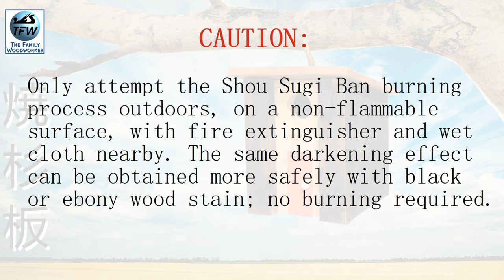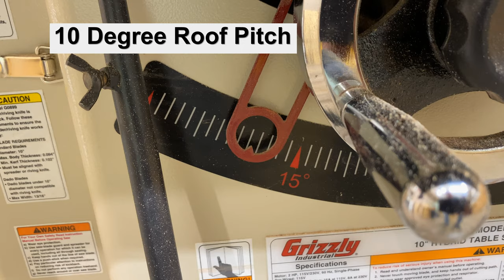Secrets to Making the Shou Sugi Ban Birdhouse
Check out this extreme birdhouse finish technique as we add this modern design to our DIY birdhouse build trilogy!  A follow up and very cool project to our first two birdhouse designs, both of which come with FREE PLANS that can be found on thefamilywoodworker.com website.

This project does not come with structured plans, but it's easy enough to follow along with measurements in the video.  ALSO: Please do not attempt this Cedar burning technique indoors or anywhere near flammable walls, floors or other nearby materials. Fire extinguisher and water soaked rags help keep the burning under control, or just don't attempt the wood scorching at all. Use black or ebony wood stain to achieve the same color, and with a higher degree of safety. Don't attempt the burn technique unless 100% experienced in wood burning projects.

Welcome to the Family Woodworker Channel!  3D wood art, kinetic art, furniture design, tool reviews, wood gift ideas, holiday crafts and even some great travel content as we break from the shop from time to time.